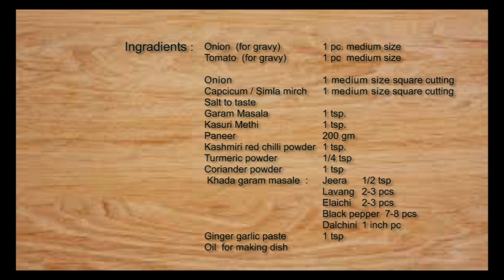Kadhai Paneer Recipe | कढाई पनीर रेसिपी | Kadai Paneer Recipe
Today we are going to make a very popular vegetarian North Indian recipe, Kadai Paneer. Paneer is also known as Indian Cottage Cheese. It is made in onion and tomato red gravy and can be served along with chapati or rice. Its very simple to make and a popular delicacy among-st all vegetarians in India. So please do try and drop your comments in the section below. I would love to know what you think about it.